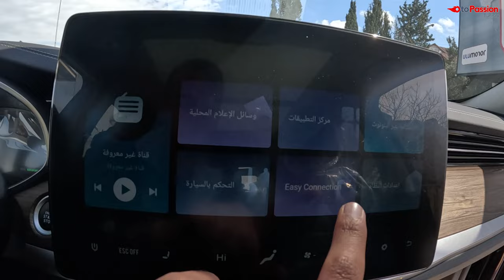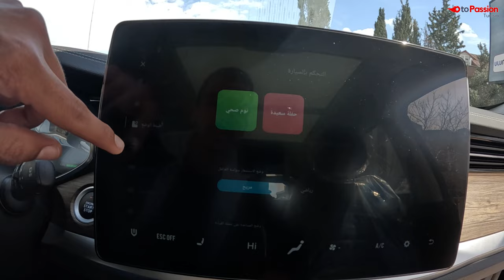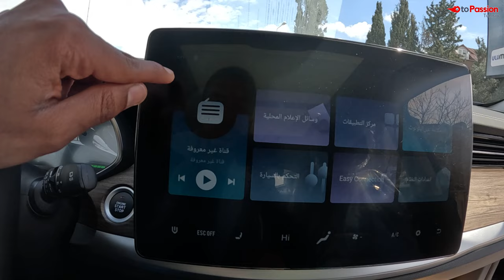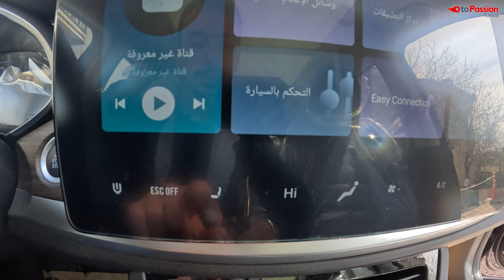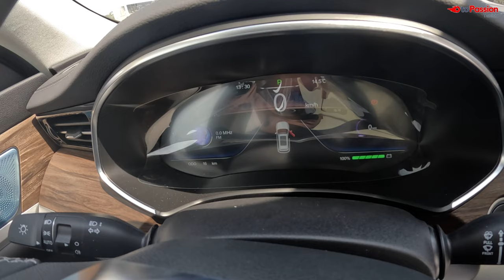Skywell ET5 2023 تجربة تفصيلية للفخامة الصينية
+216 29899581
أو